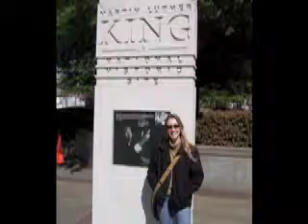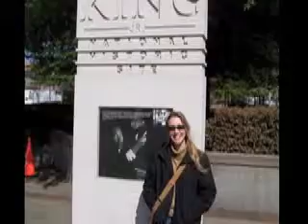Parabens Mozao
Video feito pra alguem muito especial pra mim!!!

I want thank for GreyWordwide for the beginning of this movie, they inspired me to do more, i just hope its not a problem doing this!!!